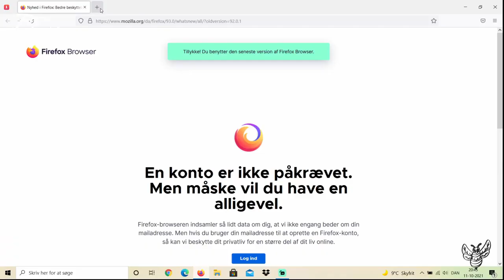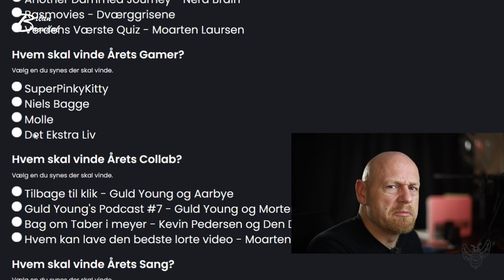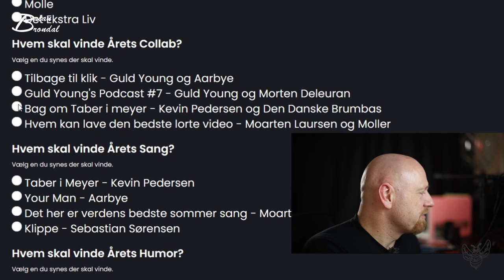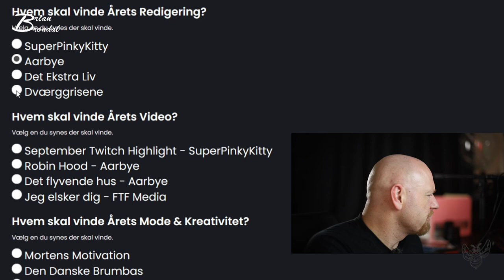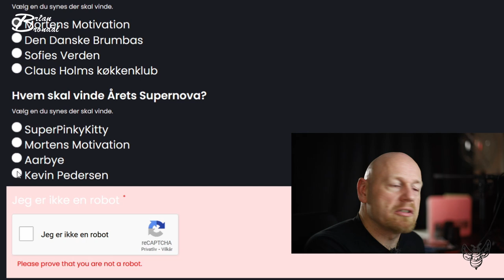Hvem skal vinde supernova 2021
Instergram : thedanishbrumbas

Galaxy
Facebock: